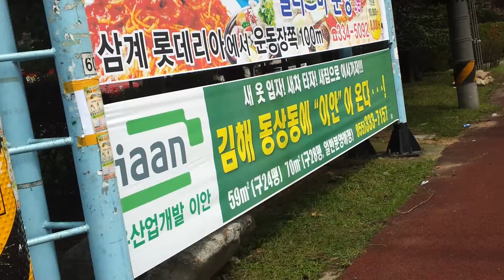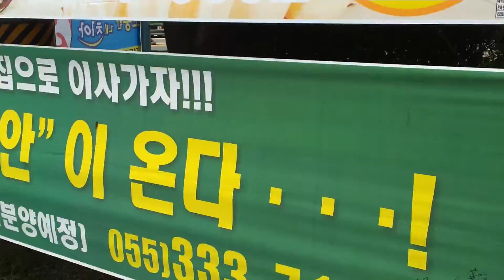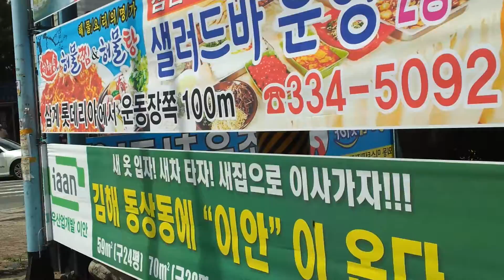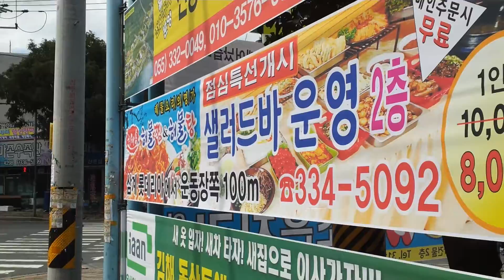Billboards: East/West/Same/Same #1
A new maybe on going series where I show things in Korea that are similar to the West, with some subtle differences.